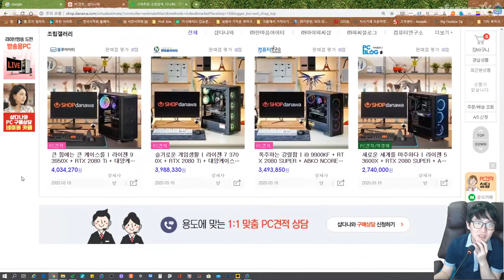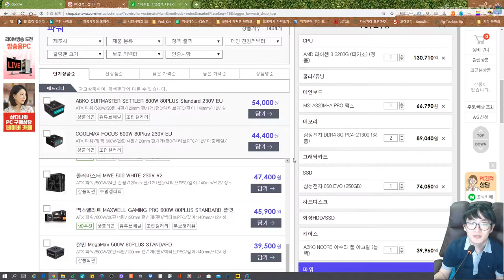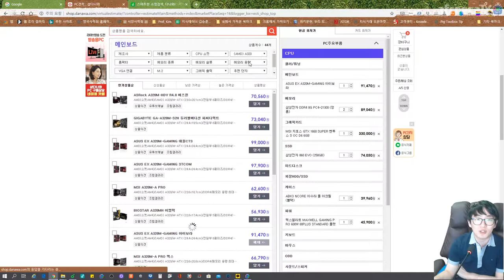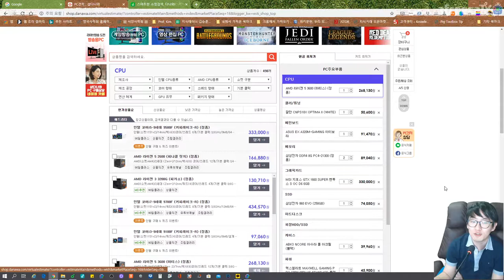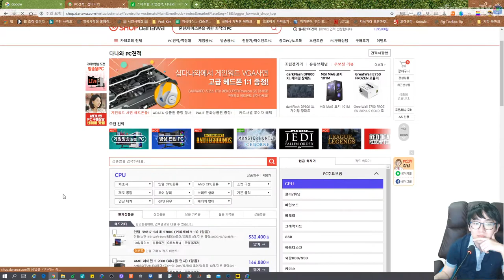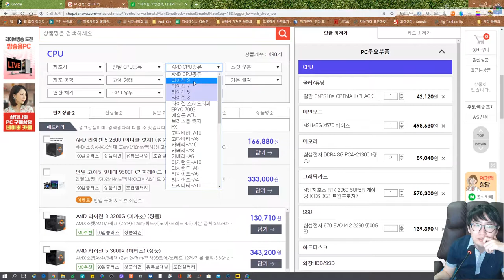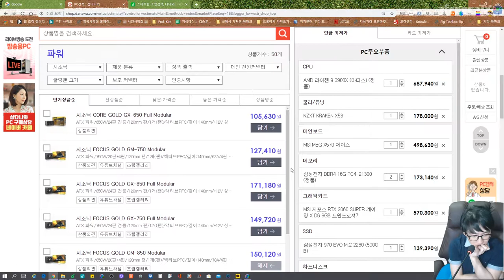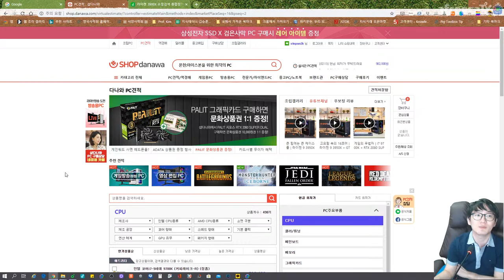PC 견적은 💻 짤 수는 있겠지만 🔍 참고만 🔎 하세요 부품 구하는 게 😨 힘든 시기 😰 그나마 전 운 좋게 😅 구했지만...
가격이 본격적으로 오르기 직전인 2월 초에 구했네요. 관련 영상들은 조립 영상 참고.